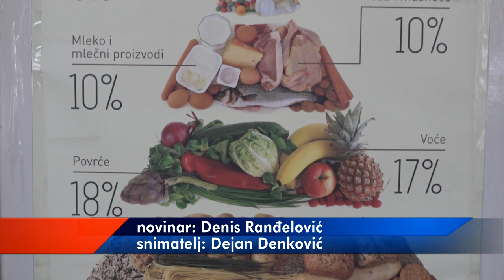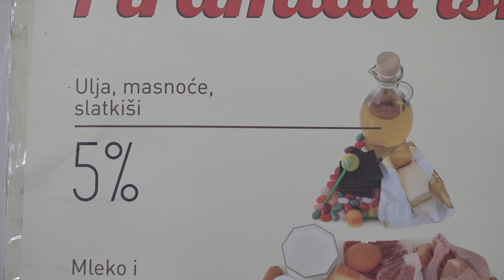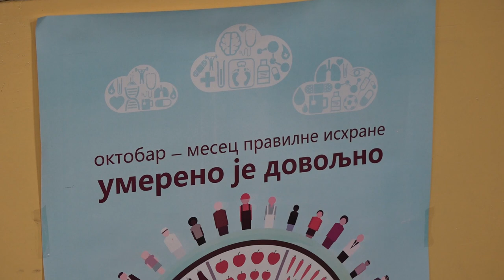DETOKSIKACIJA ORGANIZMA POSLE PRAZNIČNE TRPEZE